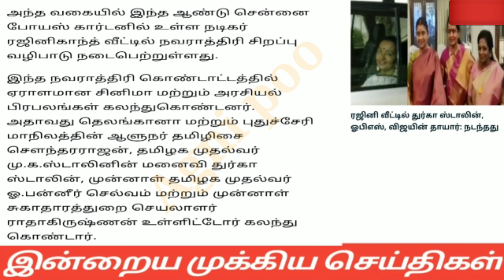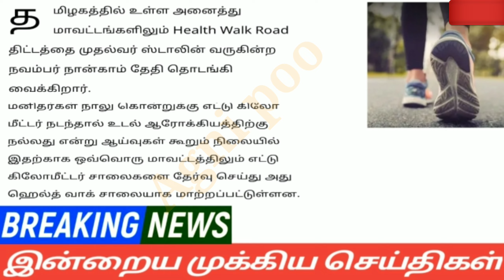மாலை 6 மணி செய்திகள்| 25-10-2023| Today Tamilnadu headlines | Mukkiya Seithigal |Stalin News today